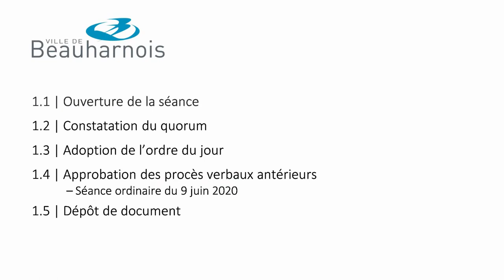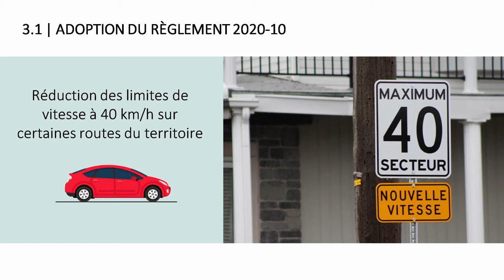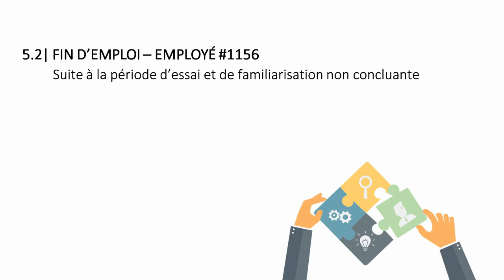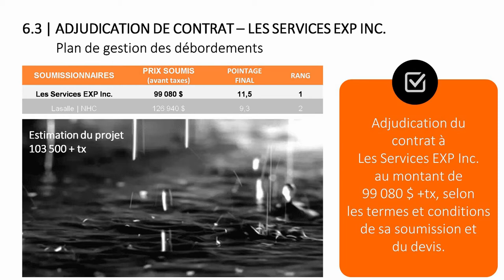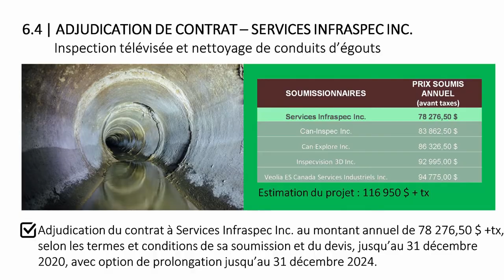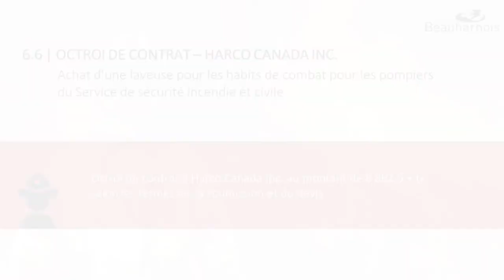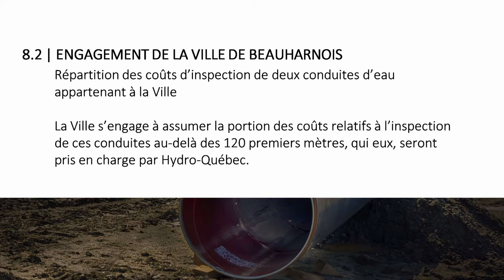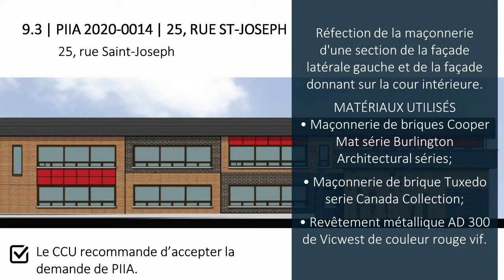Ville de Beauharnois - Séance du 7 juillet 2020